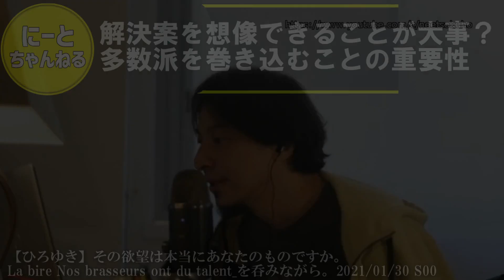【ひろゆき】※コイツらでは沖縄は救えない※米軍基地問題を解決する為に必要な事。僕はずっと言ってきました。【切り抜き/論破//辺野古 在日米軍基地 米軍 沖縄 辺野古 座り込み デモ 左翼】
―――――――――目次――――――――――――――

▽にーとちゃんねるの人気動画リスト
―――――――――――――関連動画――――――――――――――――
ひろゆき、【遅刻】がダメという常識を一撃粉砕『遅刻をしないやつがむしろ無能！』
ひろゆき、石破茂を煽る『日本は攻撃食らうまで【遺憾の意】表明し続けるんすか？』
お金の使い方についてひろゆき「お金持ちになりたい人はお金持ちに絶対になれません」